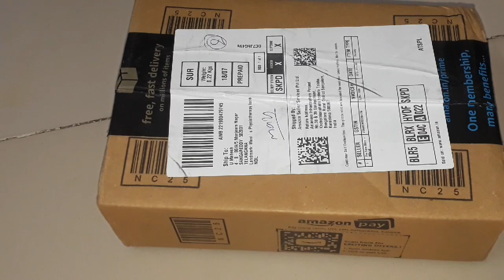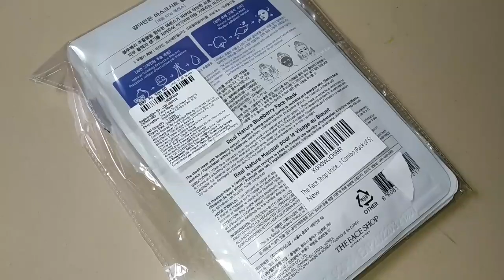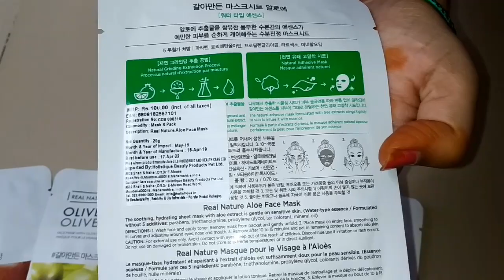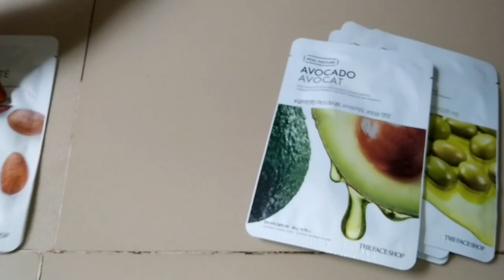Amazon Shopping Haul | Unboxing & Product Review || Amazon India Huge Shopping Haul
hi...
this is vedio is about the Unboxing of the exiciting product which I bought during Amazon sale . it was great shopping them and sharing the experience of Unboxing them with you

face mask ;The Face Shop Unisex Glowing...